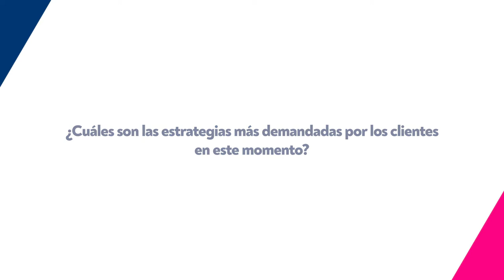Insights Banca Privada: La idea de inversión de Sergio López de Uralde (Groupama AM)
Sergio López de Uralde Alcoba, director de Desarrollo de Negocio para Iberia & Latinoamérica en Groupama AM, hace balance de la compañía en los últimos años y explica cuáles son las estrategias más demandadas por los clientes en este momento.

Aquí puede inscribirse a nuestra newsletter para estar al día de la actualidad y no perderse ninguna cita